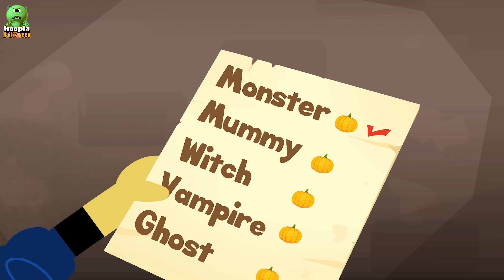Skeleton Robots Finger Family | Scary Halloween Kids Songs | Hoopla Halloween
Hey kids! Len and Mini are here with the Robots Family grooving in the town. Enjoy the Skeleton Robots Finger Family song and sing along with your favorite Len and Mini.